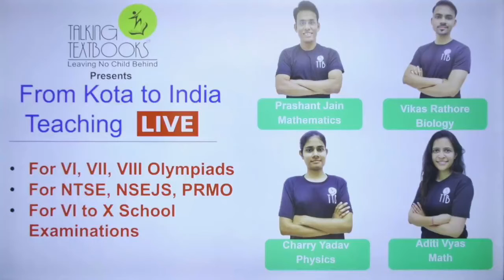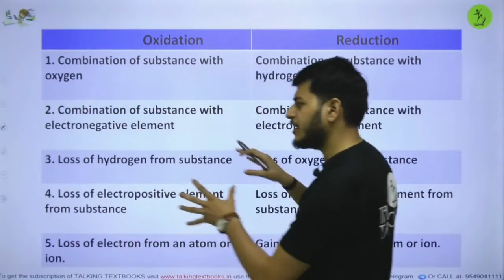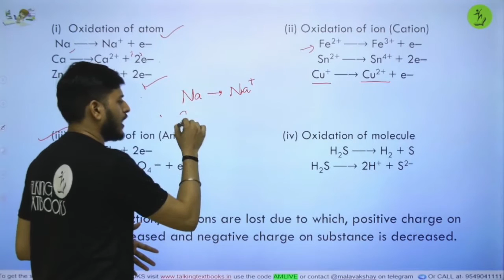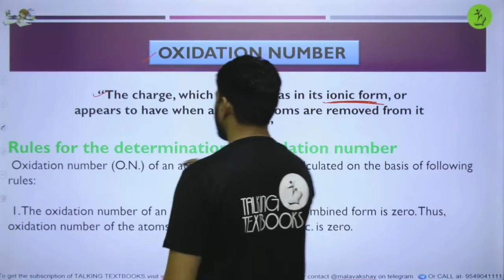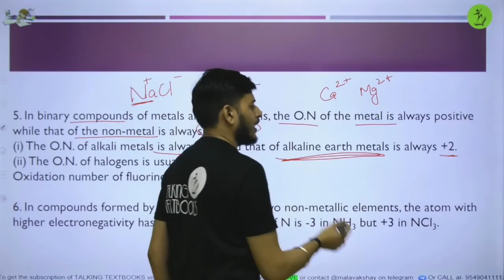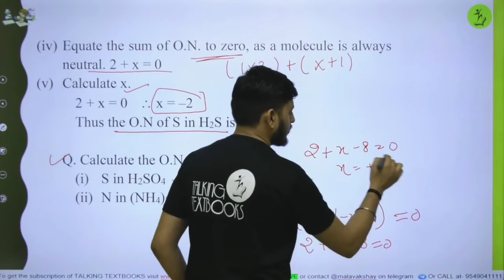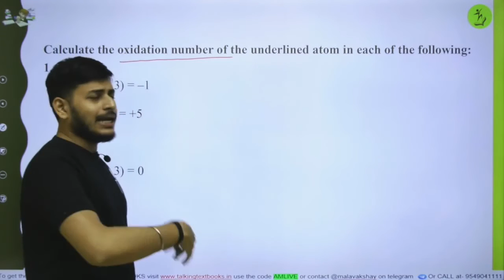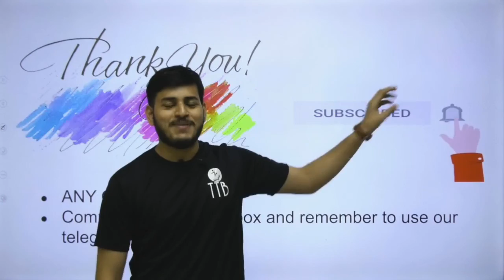L-6 Modern Concept of Oxi. and Red. | Chemical Rxn and its Equations | Class 10 | Akshay Malav | TTB